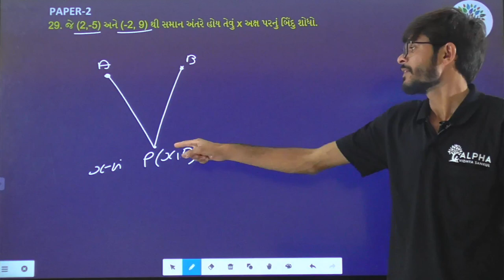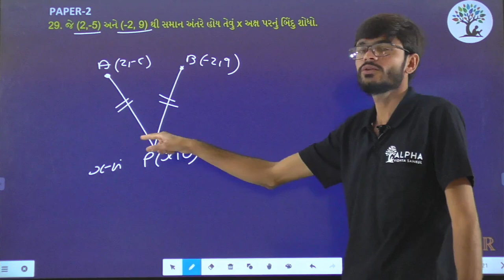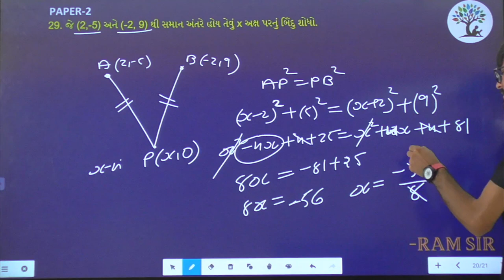Paper 2 | Que 29 | Basic Maths | Alpha Vidhya Sankul | in Gujarati by Ram Sir